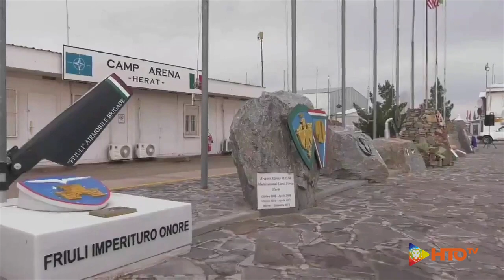Ministro della Difesa On. Lorenzo Guerini visita i militari italiani di stanza ad Herat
Ripercorriamo con il Ministro della Difesa On. Lorenzo Guerini la visita di oggi ai militari italiani di stanza ad Herat, in Afghanistan. Nei giorni scorsi l'incontro con i contingenti italiani in Iraq e Kuwait.

Video: Ministero della Difesa